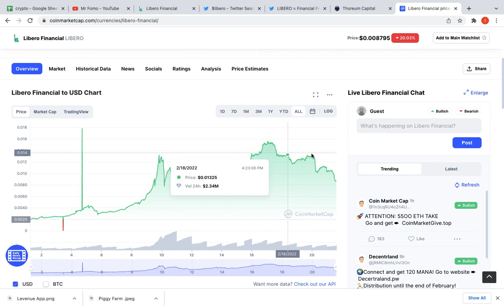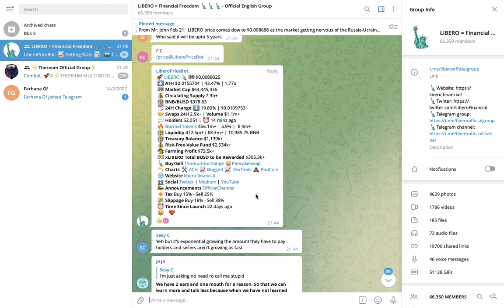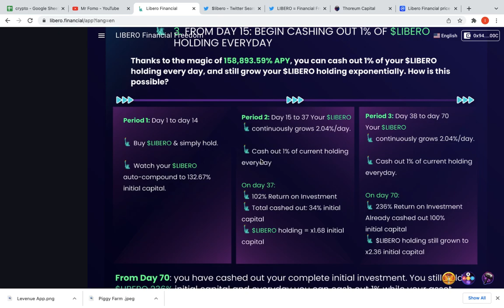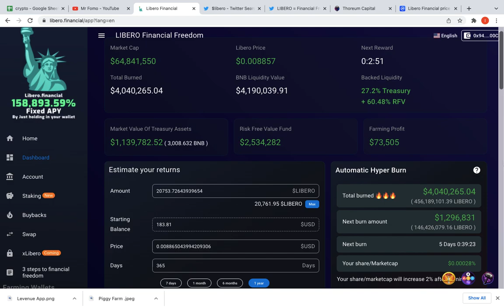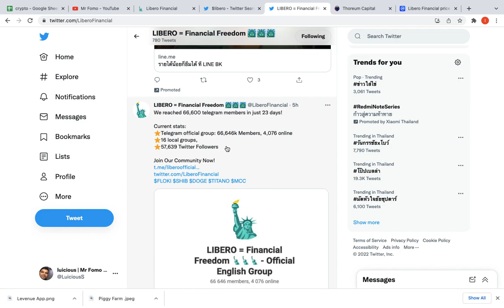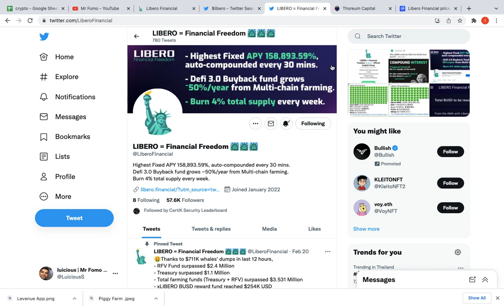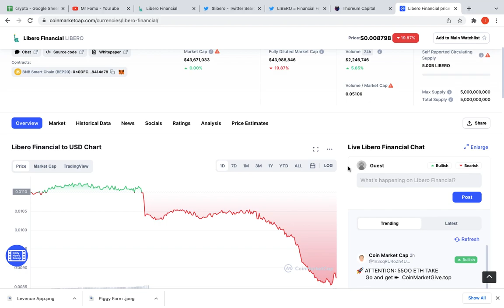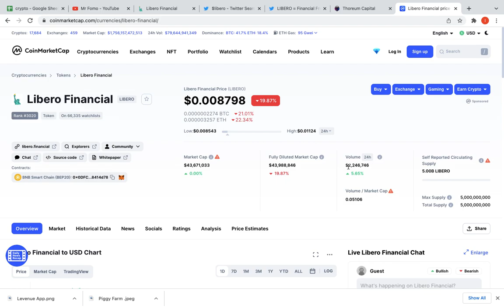WILL I GET REKT ON LIBERO? DAY 9 UPDATES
9 Days of ups and downs Libero, The price action has been very unstable and with the current market